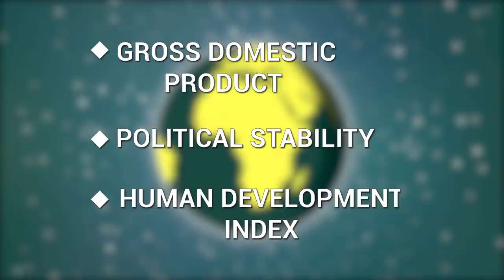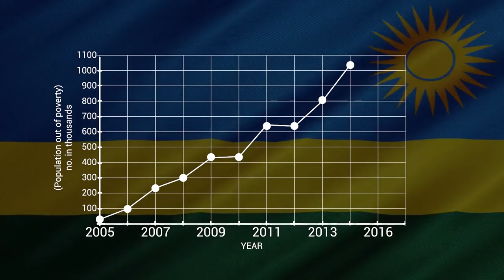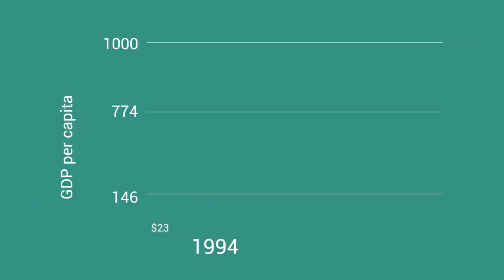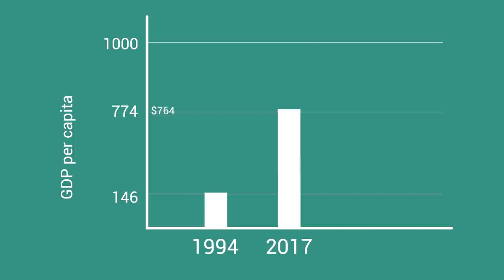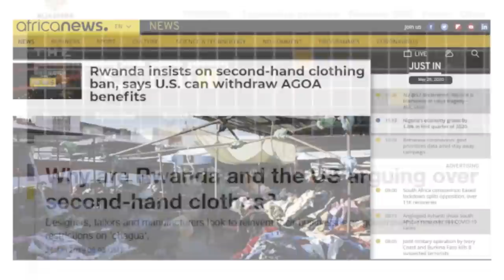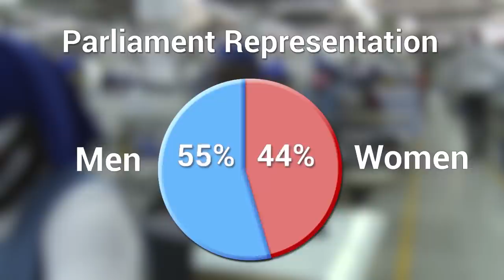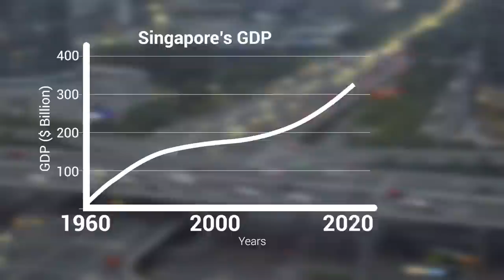How Rwanda is Becoming a FIRST WORLD Country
Rwanda is witnessing a remarkable economic transformation and has become one of the most successful knowledge-based economies on the African continent. Its economic development and achievements and are often described as nothing short of miraculous and is often touted as the Rwandan Miracle.

It has become the country to look out for in terms of investment opportunities, value for money and economic growth. So much so that it is said to be on the fast lane to becoming a first world country.